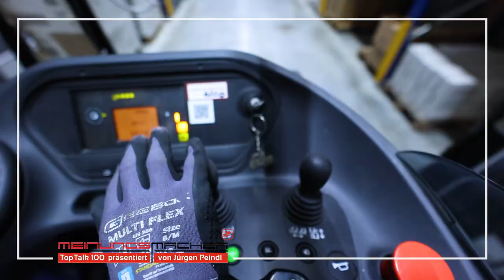Dachser Logistik - Vom Käsewagen zum Globalplayer - die Erfolgsstory im Talk!